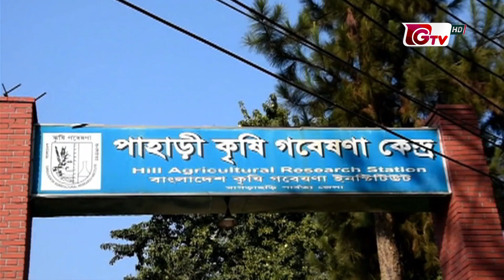খাগড়াছড়িতে কফি চাষের সফলতার দাবি | Coffee Cultivation in Khagrachari | Gtv News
খাগড়াছড়িতে কফি চাষের সফলতার দাবি | Coffee Cultivation in Khagrachari | Gtv News | 21May2022